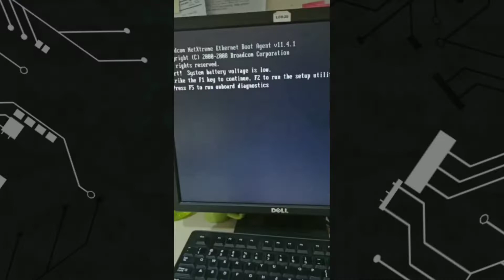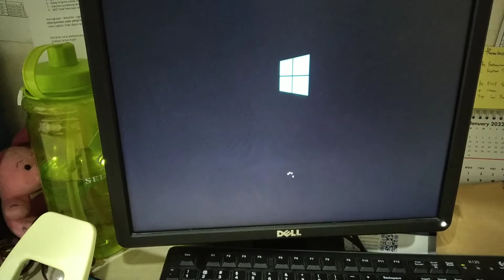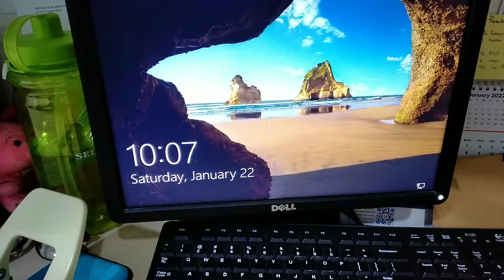Cara Mengatasi Alert ! System Battery Voltage is Low | Ganti Baterai Cmos Komputer Dell Optiplex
Ketika komputer dihidupkan muncul pesan Alert ! System battery voltage is low, Strike the F1 key to continue, F2 to run the setup utility, press F5 to run onboard diagnostics.

Hal tersebut muncul karena baterai cmos pada CPU komputer sudah lemah atau kekurangan daya voltasenya, untuk mengatasinya tentu saja kita harus mengganti baterai tersebut dengan baterai yang baru/yang daya voltasenya tidak lemah.

Baterai tersebut berada didalam CPU jadi untuk menggantinya kalian harus membuka cashing CPU komputer anda dan mencari letak dari baterai CMOS tersebut lalu menggantinya dengan baterai yang baru. Baterai CMOS berbentuk seperti coin alias bulat dan berwarna silver.

Jika kalian punya cara lain untuk mengatasinya atau mungkin ada pertanyaan terkait vidoe ini  jangan sungkan untuk menuliskan dikolom komentar.